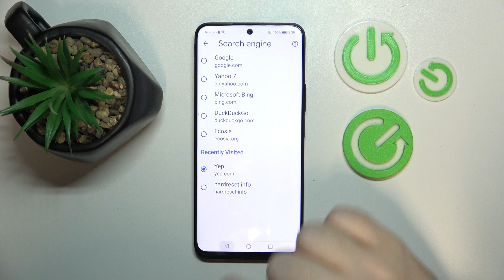How to Change Search Engine to a Custom One on Honor X8a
Find out more:
Discover how to set a custom search engine as your default on the Honor X8a to personalize your browsing experience. This tutorial provides step-by-step instructions to help you change from the default search engine to your preferred choice, ensuring you can easily search the web using your favorite search provider.

How do I change the default search engine to a custom one on my Honor X8a?
Can I use any search engine as my default on the Honor X8a, or are there limitations?
How do I add a new search engine option to the list on the Honor X8a?
Is it possible to switch back to the default search engine after setting a custom one on the Honor X8a?
Will changing the search engine affect the browsing speed or performance on the Honor X8a?